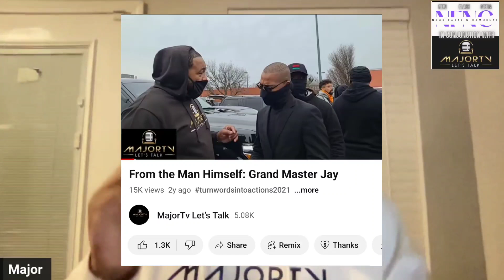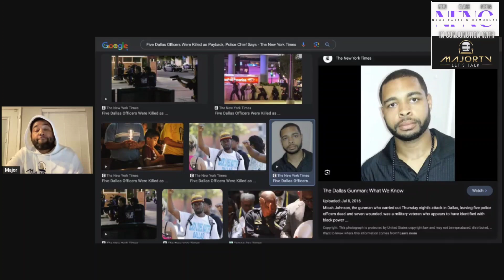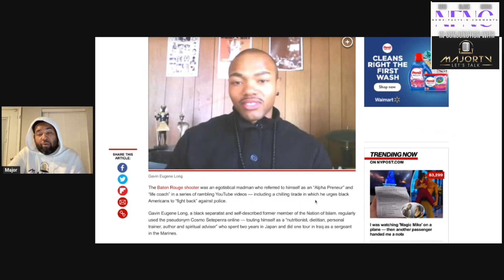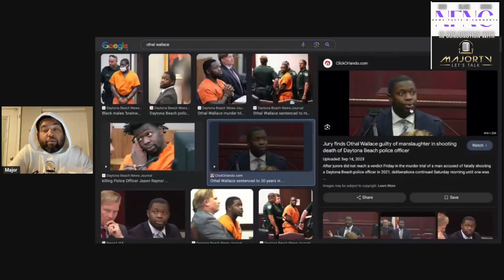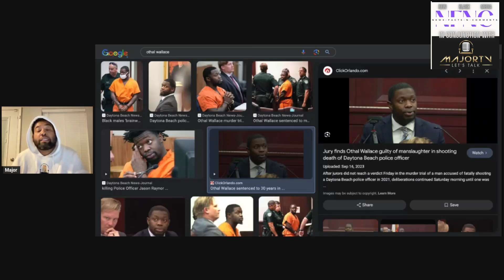Why GMJ of NFAC failed NFAC and the Black Community